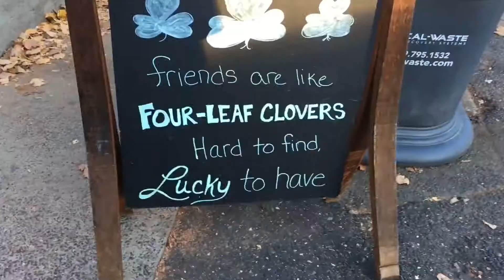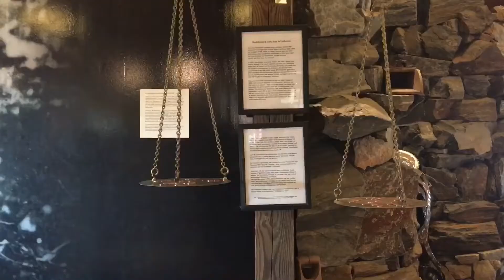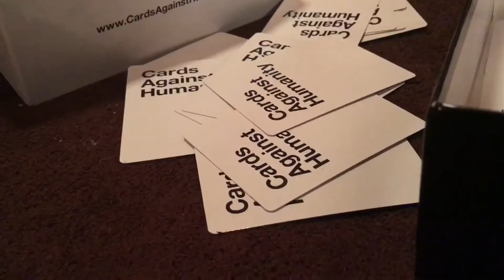Weekend Cabin Trip 2017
A weekend getaway with my best friends in the entire world! We visited Arnold, Murphy’s and a bunch of wineries in between! Hope you enjoy!

Song:
When the end comes by Andrew Belle